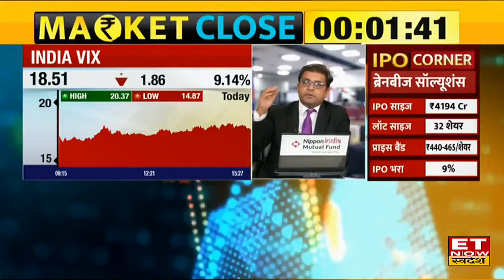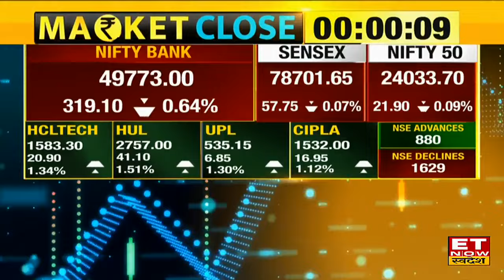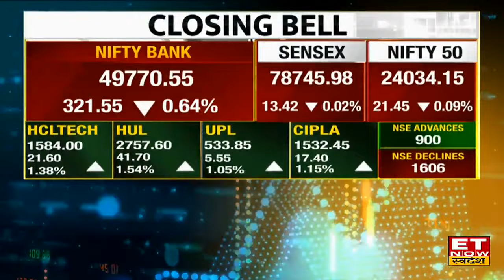Share Market News: दिन की ऊंचाई से उतरा Bazaar 24034 के पास लौटा Nifty, Sensex सपाट बंद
Share Market News: ऊपरी स्तरों से नीचे फिसला बाजार, सुबह की रिकवरी के बाद सीमित दायरे में हुआ कारोबार, मामूली दबाव के साथ लाल निशान में सपाट बंद हुए Nifty & Sensex. Nifty आज 23 अंक नीचे 24023 के स्तर पर हुआ बंद। साथ ही Sensex 78745 के पास हुआ बंद। जानिए बाजार का पूरा अपडेट।